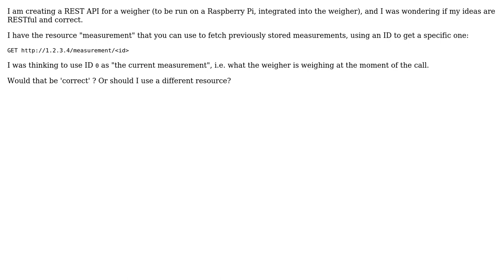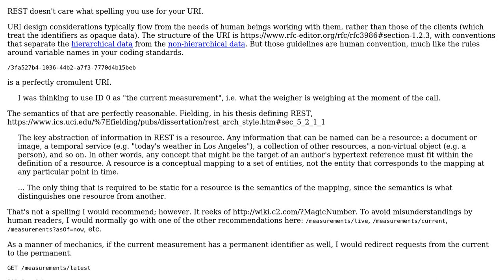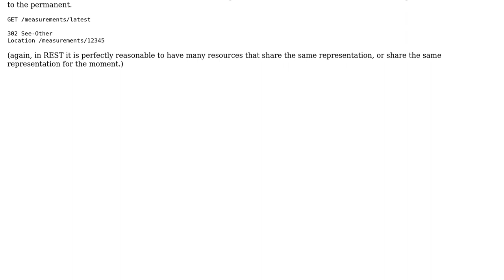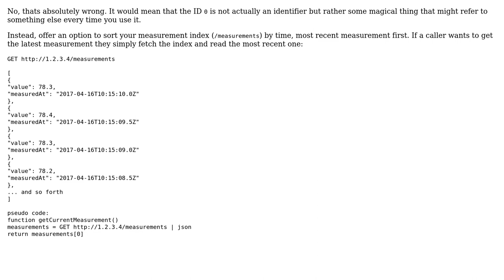Software Engineering: REST API for a weigher (2 Solutions!!)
Software Engineering: REST API for a weigher

With thanks & praise to God, and with thanks to the many people who have made this project possible! | Content (except music & images) licensed under CC BY-SA | Music | Images & others | With thanks to user VoiceOfUnreason user marstato user Bart Friederichs and the Stack Exchange Network Trademarks are property of their respective owners. You are responsible for your own actions.